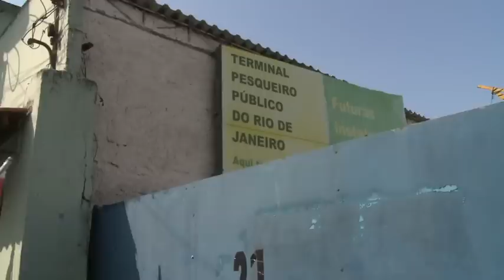Gabeira 43 - A Ilha e o Terminal (Eleições 2010 - Governador)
Gabeira 43 Gabeira visita a ilha do Governador e se pronuncia contra o terminal pesqueiro.